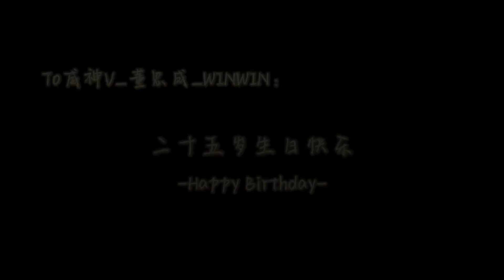Happy Birthday To WayV WINWIN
“I’m a cloud, a cloud that cannot be defined.” Late autumn in 1997, he was born in a small town in South China; he likes cool autumn days, likes to think quietly, and likes all the plants in the nature.

Hot summer has gone, and then comes autumn. The cloud walks on the stone path, stepping on maple leaves. The air is still humid after raining, with the sound of raindrops falling down heard from time to time from the alley.

In the writer literati's writing, floating is the nature of the cloud. It seems to be its destiny; from the day when floating into the distance, the white are dyed into all colors, depicting beautiful dreams to the future. Then everything froze and restarted.

In the definition of the nature, the cloud has various forms, which perhaps is also what the cloud expects for himself. He keeps crumpling and breaking himself apart into various shapes, just like water, with adaptability and flexibility.

The cloud is the color of camellia;
He is also gentle, romantic, and free itself.
Look up at the changing cloud in the sky,
Listen to the wind sing, and wait for the flower to bloom;
The road ahead is blossomy.”

“저는 구름(win), 정의되지 않은 한 송이 구름이에요.”

저는 1997년 늦가을, 남방의 작은 도시에서 태어났어요. 상쾌한 가을과 조용히 생각하는 걸 좋아하고 자연의 모든 꽃들과 나무를 좋아합니다.

무더운 여름이 지나면 바로 가을을 시작하는 소식이 들려옵니다.

구름은 단풍잎을 밟고 돌 길을 걸어갑니다. 비가 내리고 난 뒤 공기는 아직 축축하고, 골목에서는 여전히 이따금 빗방울 떨어지는 소리가 납니다.

구름은 그가 목적 없이 햇볕을 쬐며 걷는 것을 좋아한다고 합니다.

붓을 든 문인은 붓으로 이야기하듯이, 떠도는 것 역시 구름의 본성이에요.

이 역시 구름의 숙명이듯, 멀리 떠올라 향하는 그날부터 온 순백에 색이 물드면서 점점 더 알록달록하게 미래의 아름다운 꿈을 그립니다.

그렇게 모든 것에 규격이 생기고 새로 시작하게 됩니다.

천태만상은 자연의 정의이자, 구름의 형태입니다.

이것은 구름 자신에 대한 기대이기도 합니다. 끊임없이 자신을 다듬고, 부수고, 다양한 모양의 구름으로 만들어 냅니다.

물과 같이 사각형을 마주치면 네모로 변하고, 원을 만나면 둥글어지며, 자유자재로 변합니다.

구름은 동백꽃의 색을 닮았습니다.
부드러움, 낭만, 자유 그 자체입니다.

하늘을 올려다보면 구름이 모였다 걷혔다 합니다.
잠시 바람소리를 들으며 꽃이 피기를 조용히 기다립니다.
미래로 가는 길에는 온갖 꽃이 만발해 있습니다.